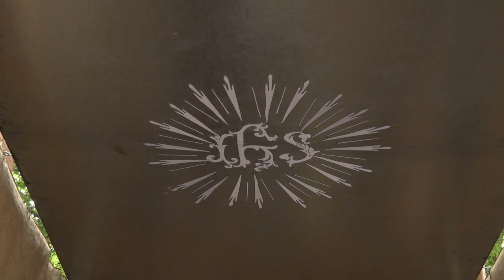Szekszárdi körmenet - 2021.